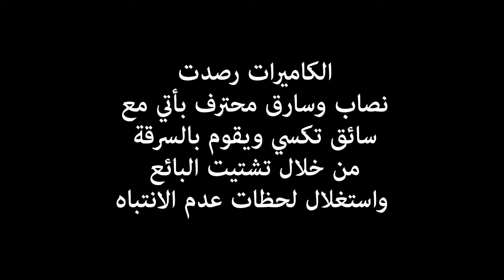Mourjan video 4655650